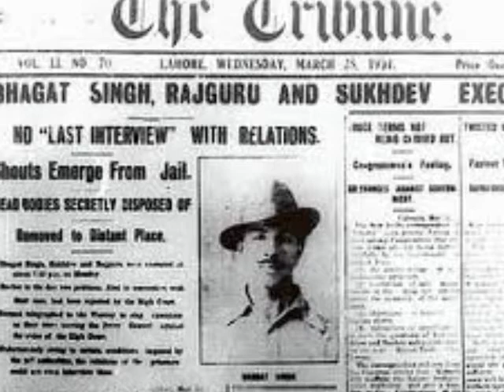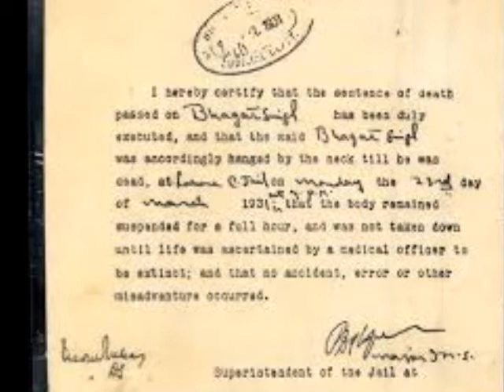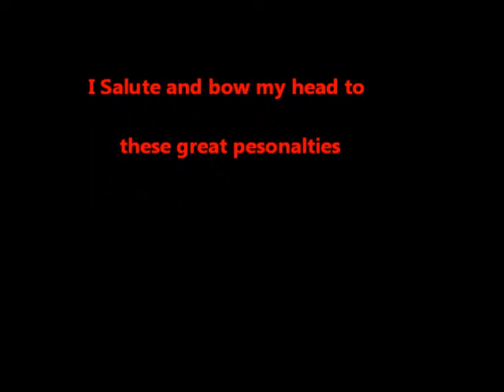Azadi Mull Mangdi Hai {Lal Chand Yamla jatt}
Bhagat Singh (1907–23 March 1931) was an Indian revolutionary socialist who was influential in the Indian independence movement. Born into a JAT Punjabi Sikh family which had earlier been involved in revolutionary activities against the British Raj, he studied European revolutionary movements as a teenager and was attracted to anarchist and Marxist ideologies. He worked with several revolutionary organisations and became prominent in the Hindustan Republican Association (HRA), which changed its name to the Hindustan Socialist Republican Association (HSRA) in 1928.
Seeking revenge for the death of Lala Lajpat Rai, Singh assassinated John Saunders, a British police officer. He eluded efforts by the police to capture him. Soon after, he and Batukeshwar Dutt threw two bombs and leaflets inside the Central Legislative Assembly, and offered themselves for arrest. Held in jail on a charge of murder, he gained widespread national support when he undertook a 116-day hunger strike demanding equal rights for European prisoners, and those Indians imprisoned for what he believed were political reasons. During this period, sufficient evidence was brought against him for a conviction in the Saunders case after trial by Special Tribunal, and an appeal to the Privy Council in England. He was convicted and hanged for his participation in the assassination, at the age of 23.

His legacy prompted youth in India to continue fighting for independence and he remains an influence on some young people in modern India, as well as the inspiration for several films. He is commemorated with a range of memorials including a large bronze statue in the Parliament of India.
Early life :- The ancestral home at Khatkar Kalan. Though Singh never lived in the house, it is preserved as a museum.
Bhagat Singh, a Sandhu Jat,was born in 1907 to Kishan Singh and Vidyavati at Chak No. 105, GB, Banga village, Jaranwala Tehsil in the Lyallpur district of the Punjab Province of British India. His birth coincided with the release of his father and two uncles, Ajit Singh and Swaran Singh, from jail.His family members were Sikhs; some had been active in Indian Independence movements, others had served in Maharaja Ranjit Singh's army. His ancestral village was Khatkar Kalan, near the town of Banga in Nawanshahr district (now renamed Shaheed Bhagat Singh Nagar) of the Punjab.
His family was politically active.His grandfather, Arjun Singh followed Swami Dayananda Saraswati's Hindu reformist movement, Arya Samaj, which had a considerable influence on Bhagat Singh.His father and uncles were members of the Ghadar Party, led by Kartar Singh Sarabha and Har Dayal. Ajit Singh was forced into exile due to pending court cases against him, while Swaran Singh died at home in Lahore in 1910 following his release from jail. Unlike many Sikhs of his age, Singh did not attend the Khalsa High School in Lahore. His grandfather did not approve of the school officials' loyalty to the British government.He was enrolled instead in the Dayanand Anglo-Vedic High School, an Arya Samaji institution.In 1919, when he was twelve years old, Singh visited the site of the Jallianwala Bagh massacre hours after thousands of unarmed people gathered at a public meeting had been killed.When he was fourteen years old, he was among those in his village who welcomed protesters against the killing of a large number of unarmed people at Gurudwara Nankana Sahib on 20 February 1921.Bhagat Singh became disillusioned with Gandhi's philosophy of non-violence after he called off the non-co-operation movement. Gandhi's decision followed the violent murders of policemen by villagers who were reacting to police killing three villagers in the 1922 Chauri Chaura incident. Singh joined the Young Revolutionary Movement and began to advocate for the violent overthrow of the British Government in India.